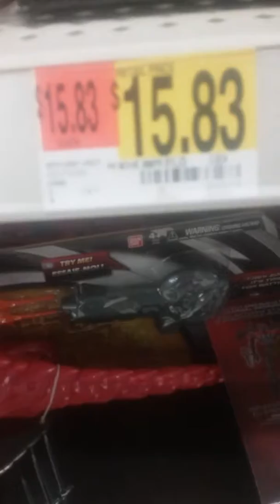I found them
Omg fnaf sl plushes